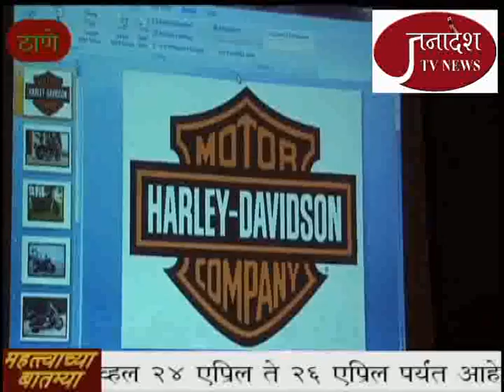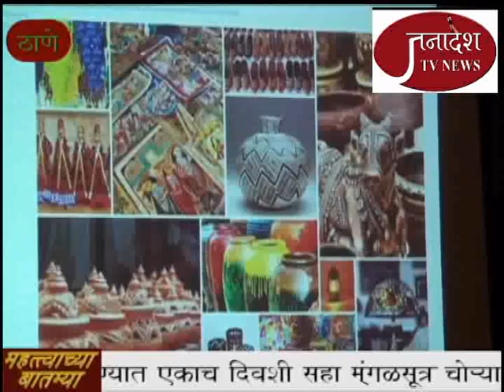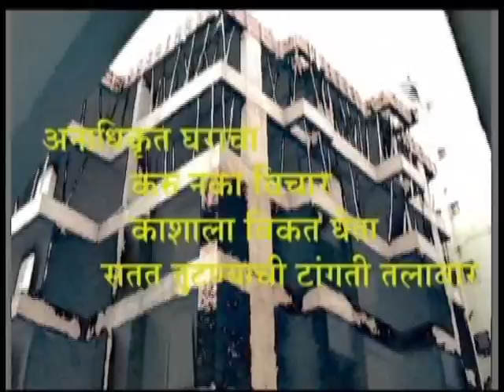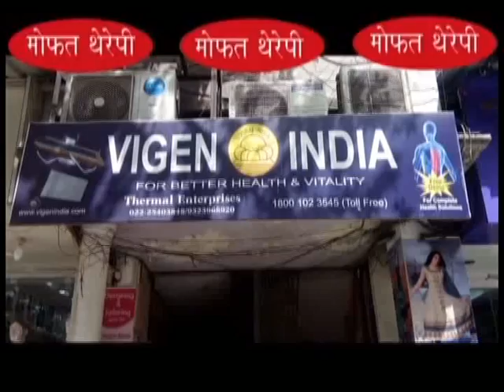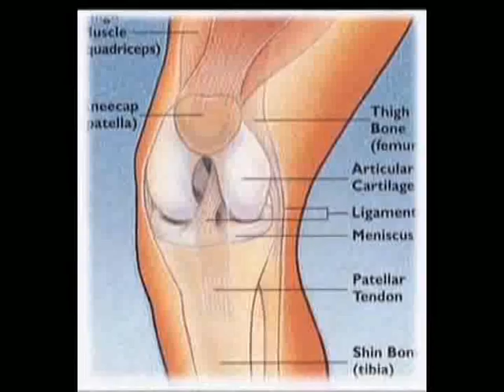JANADESH 18 04 15